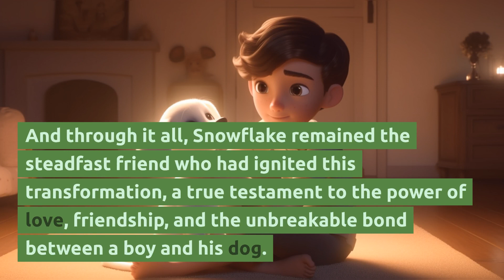Dean's beloved puppy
In a quiet suburban neighborhood lived the Thomson family – John and Emily, along with their son Dean. Dean was a gentle and imaginative boy, but he often found himself spending most of his time alone. Despite his warm smile and kind heart, he hadn't yet found the companionship of friends his own age.